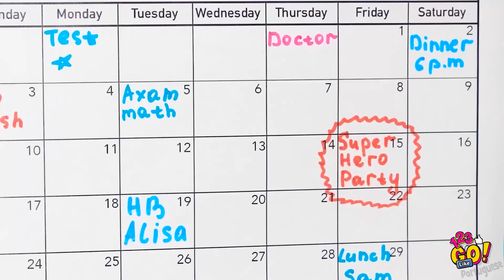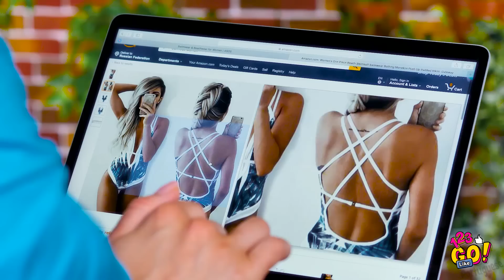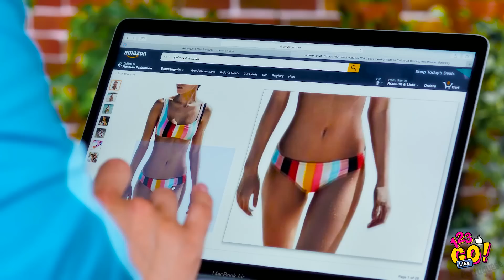CUSTOMIZE SUAS CAMISETAS || Transforme sua camiseta sem graça em algo completamente original!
Como renovar suas camisetas velhas!

Seu armário está cheio de camisetas velhas que você quer jogar fora?

É melhor reutilizá-las, dando-lhes uma segunda vida! A reciclagem nos ajuda a criar nosso próprio estilo e a transformar uma peça de roupa em outra completamente diferente.

Se todas as suas roupas lhe parecem sem graça, estamos aqui para ajudá-lo a transformar seu guarda-roupa. Economize muito dinheiro e reutilize suas roupas velhas transformando-as em peças da moda!

Adora dicas de transformação de roupas? Não espere mais, e confira todas as maneiras geniais de mudar o estilo das suas roupas antigas!

E não se esqueça de deixar um joinha e de inscrever-se na nossa página do YouTube, 123 GO Like! Portuguese

Até breve!